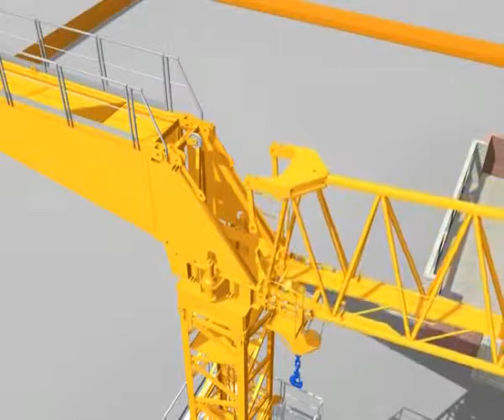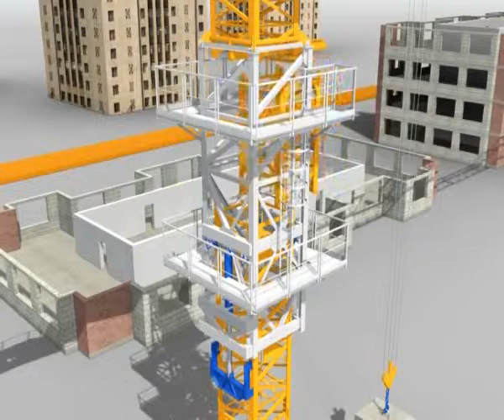Tower Crane Assembly with Climber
This video upload by Acme Training and consultancy which is approved center of following International Certifications

              Scaffolding Inspector